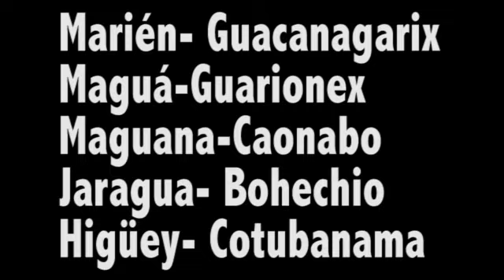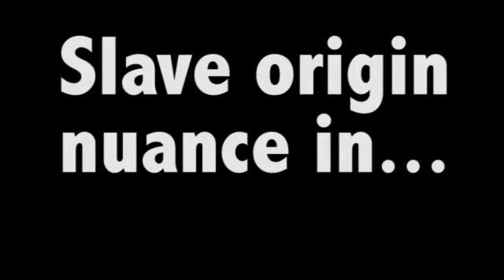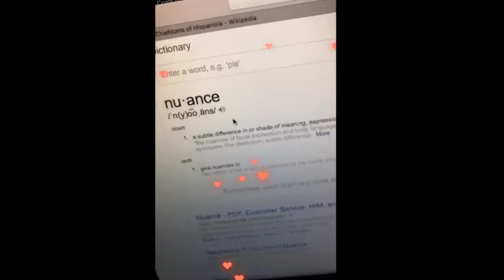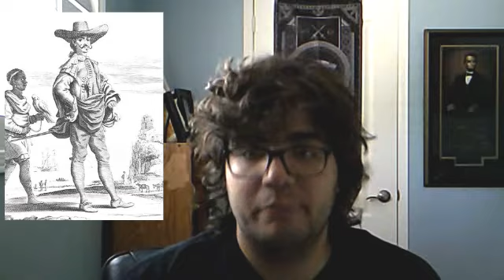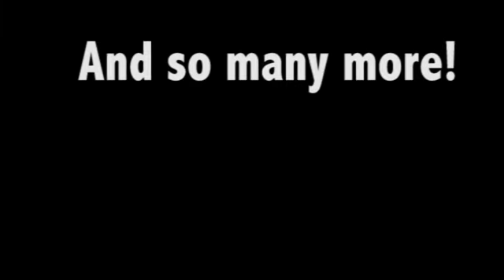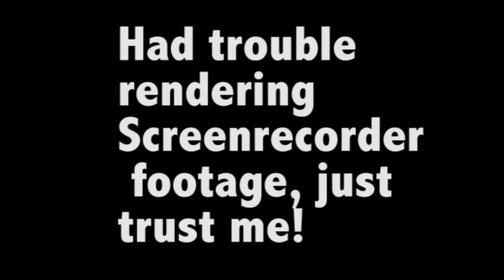The Dominican Republic- La Historia Episode IV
The first country with the new random order and our first New World nation! Bienvinidos à Republica Dominicana!

I own none of the clips used.